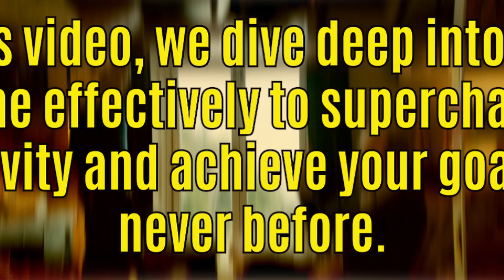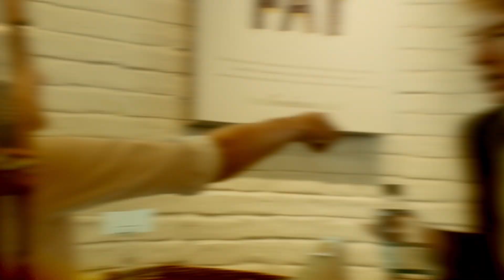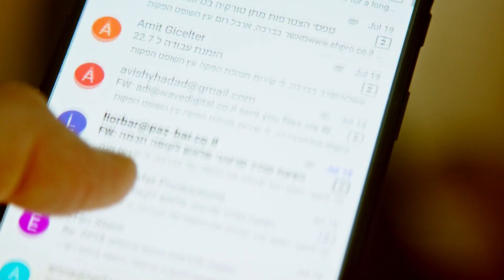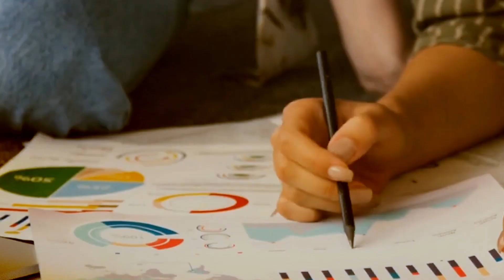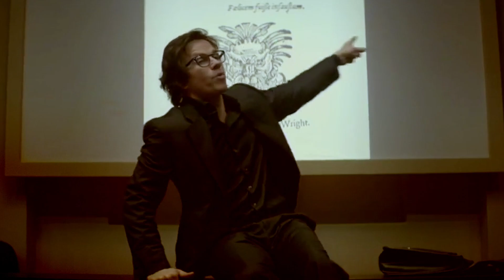Ultimate Guide to Productivity: How to Use Time Effectively for Maximum Results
Welcome to the Ultimate Guide to Productivity! Discover practical time management techniques, prioritization methods, and effective goal-setting strategies. Overcome procrastination and learn how to delegate tasks efficiently. Find a curated list of time-saving apps and tools to supercharge your productivity. Achieve a healthy work-life balance without compromising on your goals. Elevate your productivity and make the most of your valuable time. Start maximizing your results today!

About:
A personal finance PACK designed to give the world education & awareness. Our common goal is to help each other reach milestones through videos, and networking.